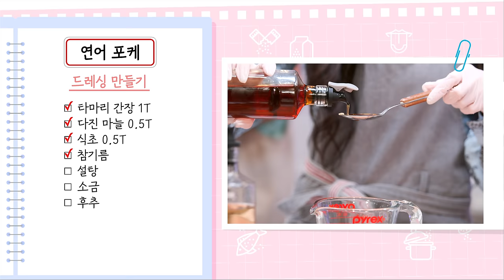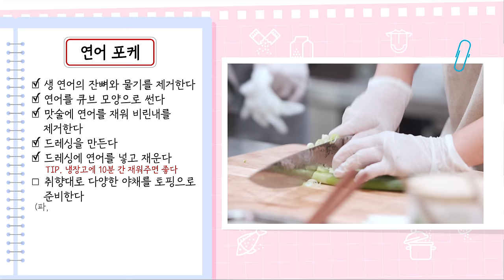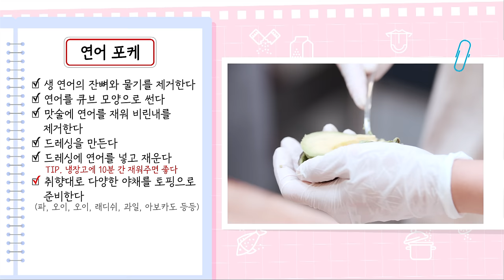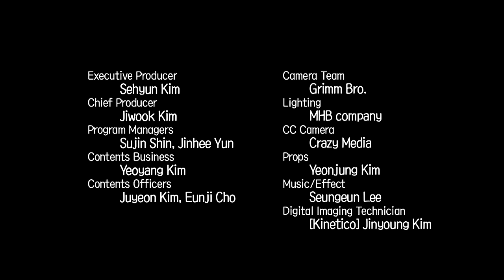[유리한 식탁] EP13-1. 알고 보니 내 친구가 블랙핑크?! (with 티파니)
블랙이면 어떻고 핑크면 어때?
모든 걸 소화해 내는 내 친구 파니인걸♡
티파니의 한국 유행어 배우기부터
서윗-한 친구 사이의 막말 드립 대잔치까지 함깨해율😍

✔연어 포케 재료
연어
퀴노아
래디시(빨간 무)
아보카도
오이
대파
타마리 간장
식초
참기름
소금
설탕
후추
다진 마늘

✔연어 포케 레시피
1. 연어의 잔뼈와 물기를 제거한다
2. 연어를 큐브 모양으로 썬다
3. 맛술에 연어를 재워 비린내를 제거한다
4. 드레싱을 만든다
5. 드레싱에 연어를 넣고 재운다
   (TIP. 냉장고에 10분간 재워주면 좋다)
6. 그릇에 야채(or 밥)를 담는다
7. 취향대로 다양한 야채를 토핑으로 올려준다
   (파, 오이, 래디쉬, 과일, 아보카도 등)

✔라임 고수 새우 랩 재료
로메인 상추
고수
아보카도
라임
새우
큐민가루
칠리 파우더
사워크림
올리브 오일
다진마늘
소금
후추

✔라임 고수 새우 랩 레시피
1. 새우에 양념을 한 후 재워준다
   (올리브 오일 듬뿍, 다진 마늘, 라임 즙, 큐민 가루, 칠리 파우더, 소금, 다진 고수)
   (TIP. 냉장고에 10분 간 재워주면 좋다)
2. 팬에 올리브 오일을 두른 후 새우를 익힌다
3. 로메인 상추에 새우와 아보카도를 올린다
4. 기호에 따라 과일과 야채를 추가한다
5. 사워크림을 뿌려 낸다

* 매주 수요일 18시 새로운 레시피 업로드!
* Every Wednesday 6PM (KST) New Recipe Upload!